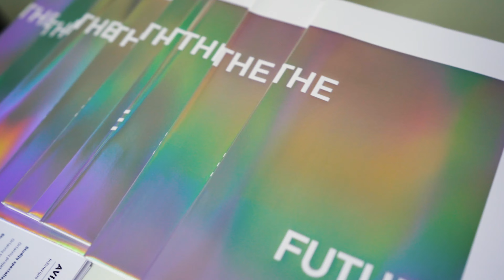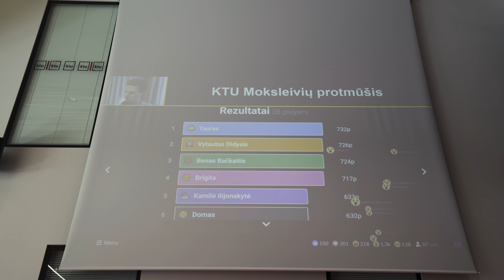Studijos KTU tau tinka! | Moksleivių diena 2022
LT | Studijos KTU tau tinka! Siekdami tai įrodyti, kovo 25 dieną atvėrėme Universiteto ir naujosios KTU bibliotekos duris moksleiviams! Dėkojame visiems dalyviams ir tikimės, kad diena buvo kupina naujų pažinčių bei patirčių.

EN | Studies at KTU suit you! To prove it, we opened the doors of the University and the new KTU library to high school students on 25 March! We thank all participants and hope that this day was full of new acquaintances and experiences.